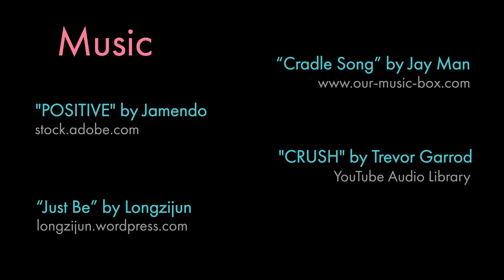Rita Kirkman's Portrait of Meyer, The REAL Part 2 - the Pastel first half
Dang, I knew that last video was too easy to edit! I missed a section of video, about the shirt and background, which I have added to this revision and sped up at the end.

So... here's the 8 minute compilation of the progress pics and short videos of the process of this little boy Meyer's pastel portrait in the week between my Virtual Open Studio Episode 14 (when I did the underpainting) and the next VOS Day when I worked more on the details of the face (which video is next in line for editing!)

Meyer's reference photo by Kathleen Pieratt Photography